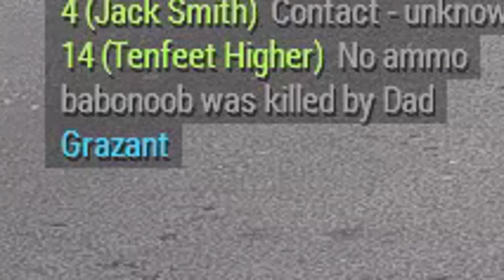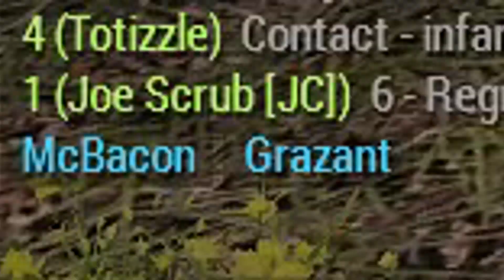ArmA 3 KOTH #11: Yeah Grazant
Server: Hostile Takeover US 2 (RIP)

Specs:
i5 2500k@ 4.6Ghz
GTX 980
SSD and separate drive for Shadowplay